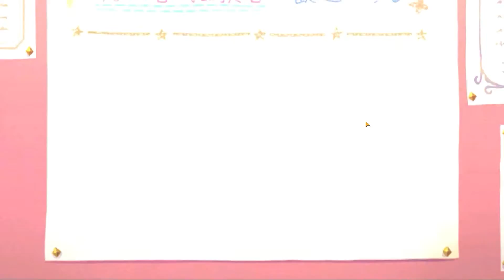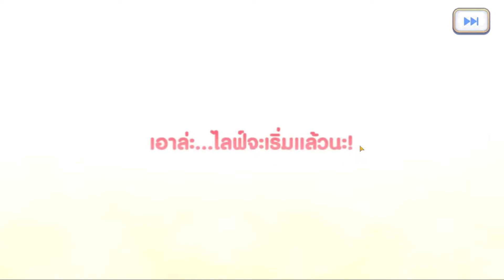Princess Connect Re Dive สุ่มซาเรนซัมเมอร์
โหลดได้ที่
Play Store

การ์ดจอ:NVDIA GEFORCE RTX 3070 8GB
RAM:32GB DDR4
CPU:AMD Ryzen 7 5800H
SSD: -SKHynix HFS001 1TB(ตัวที่มากับเครื่อง)
         -WD_Black SN750 SE 1TB
จอคอม:16 นิ้ว WQXGA 165Hz
             24นิ้ว MSI OPTIX G24C4 23.6" VA FHD 144Hz
Windows 11 Home Insider Preview Single Language 64bit